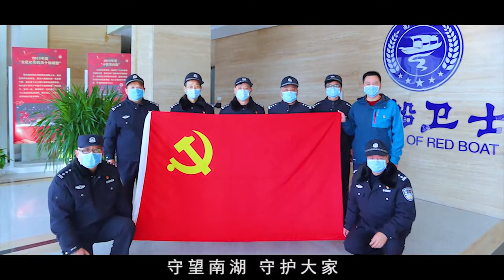暖！红船义警父女创作一曲表白警察蜀黍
这场席卷全球的疫情，牵动着所有人的心。

抗疫期间，白衣天使、公安干警、志愿者、社区干部等奋战在一线，他们的事迹感动了许多人。

南湖公安红船义警谢亮和他的女儿、小义警谢尚篁创作了抗疫歌曲《大爱天下》，给南湖公安加油打气。

“因为大爱天下，你们舍弃了小家；心里装着百姓，义无反顾践行伟大……”质朴的歌词、清脆的童声，当湖小学六年级的学生谢尚篁用自己的歌声，表达了对人民警察的敬佩之情。

“在疫情爆发的初期，看到南湖公安民警、辅警们抗击疫情的事迹，非常感动。”父亲谢亮说，女儿平时比较喜欢唱歌，就想着创作一首歌曲送给抗疫一线的工作人员。

父女俩反复修改琢磨，经过数日的创作后，最终创作出献给公安的歌曲《大爱天下》，并送给了南湖公安的警察蜀黍们。

“为抗击疫情做一点小小的贡献，给大家传递一种正能量。” 谢尚篁说，这是她和爸爸创作歌曲的初衷。